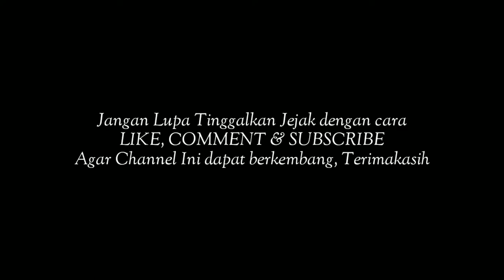Kisah 3 Datuk Penyebar Islam Di Sulawesi Selatan / Sejarah akan selalu ada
Ini adalah Cerita 3 Ulama yang menyebarkan islam di Sulawesi Selatan

Aplikasi Pendukung ; Kinemaster
Background              ; Cinematik no copyright
music                        ; Islami no copyright
Cerita                        ; artikel